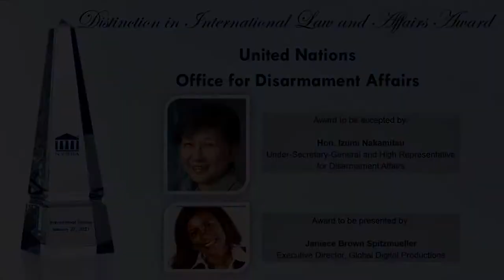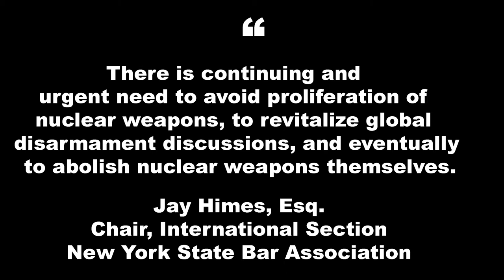The Value of Disarmament, Arms Control and Non Proliferation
During the New York Sate Bar Association's Annual Meetings, the International Law Section, on which I serve as United Nations Committee Co-chair, presents the Distinction in International Law and Affairs Award. The award recognizes recognizes those who have made a major contribution international peace, global understanding, and democracy.  This year, we presented the award to the United Nations Office for Disarmament Affairs fir its tireless efforts to foster disarmament measures for  sustainable development, quality of life, survival of our planet.  Accepting the award on behalf of UNODA is H.E. Izumi Nakamitsu, Undersecretary General Counsel and High Representative for UNODA.
This video relates to UDHR Article 3 Right to Life, Liberty, Personal Security.
We all have the right to life, and to live in freedom and safety.

Janiece is an attorney, author and human rights educator who has produced continuing legal education programs for attorneys worldwide.   In addition, It’s been a half-century since she first began working with children, and developed The SICA Method from her experiences as an educator, a lawyer and a civic leader. 7-12 year-olds are at a critical point in their development. During these years, they learn to feel competent or inferior. In the meantime, these years provide a window of opportunity for parents to positively influence their children’s sense of identity, self-esteem and individuality before peer pressure kicks in at full throttle. Janiece looks forward to helping you give your children every advantage for becoming successful adults.  Consider purchasing an online course or other item from the Successful Children franchise.

MUSIC
Respecgonize by Diamond Ortiz

"How we live our lives determine what contributions we make to this world.© "  janiece